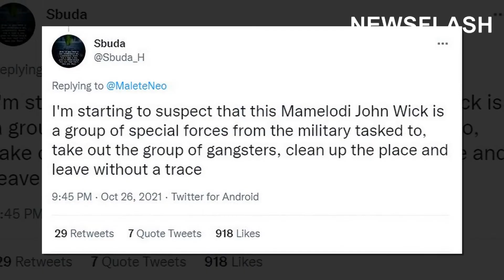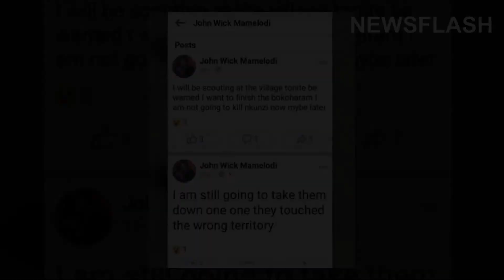Bodies Pile Up As John Wick Vigilante Carries Out Serial Attacks On Crime Gang